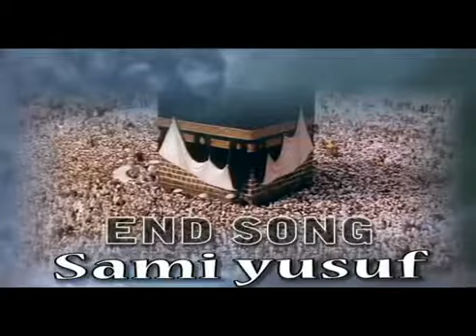Eid Song by Sami Yusuf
Happy Eid